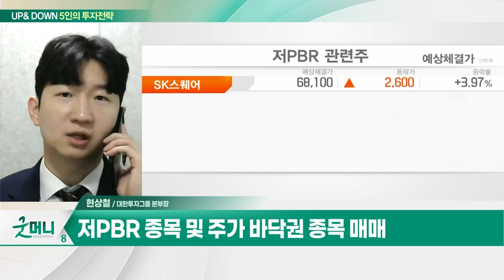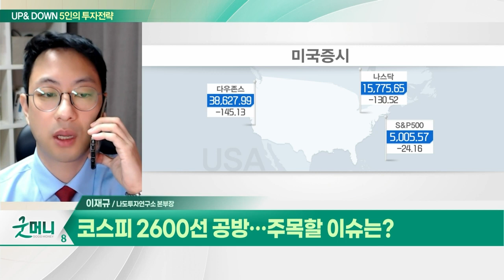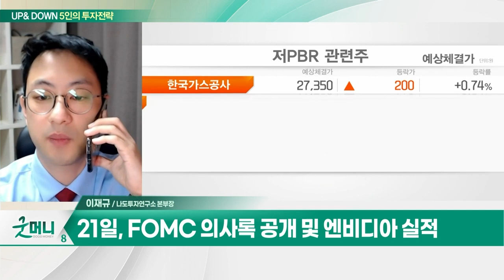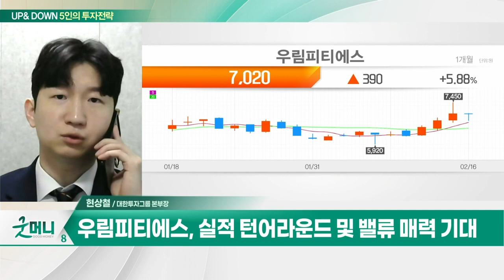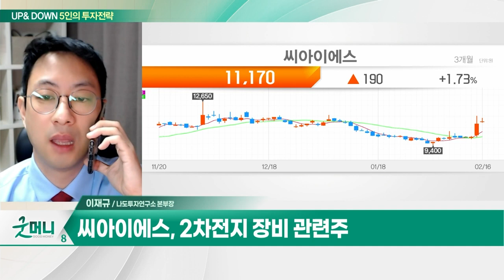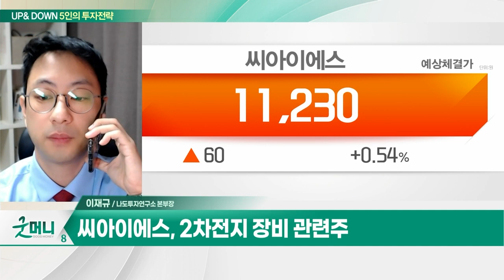우림피티에스(101170)... 獨 SMS그룹향 기어박스 매출 증가 / 씨아이에스... 지난해 영업익 389억원…전년비 399%↑_UP&DOWN 5인의 투자 전략 (20240219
Q. 밸류업 앞둔 韓증시, 매매 전략은?
Q. 코스피 2600선 공방... 주목할 이슈는?

우림피티에스(101170)
- 산업설비용 감속기 제조
- 獨 SMS그룹향 기어박스 매출 증가
- 굴삭기용 주행감속기 신기종 납품
- 실적 턴어라운드 및 밸류 매력 기대
- 우크라 재건주 부각 수혜
- 로봇 정밀감속기 국산화 개발 진행

- 2차전지 장비 관련주
- 지난해 영업익 389억원... 전년비 399%↑
- 탈탄소·차량전동화 중장기적 흐름
- 전극공정장비 2차전지 수율과 밀접
- 전고체 모멘텀 보유